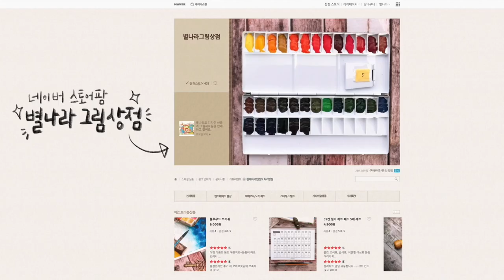왕초보 튜토리얼! 선물용 캘리그라피 액자 만들기/Starland_art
📸CAMERA
SONY a6400( 30mm f3.5 Macro ), iPhone12
🎤MIKE
블루예티X
🎬EDIT PROGRAM